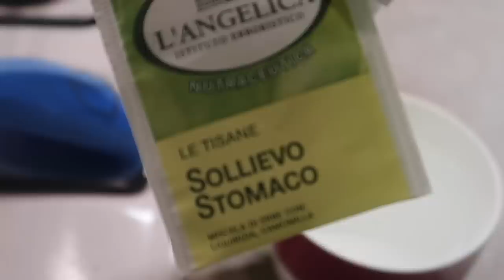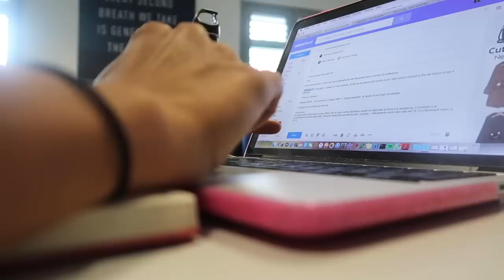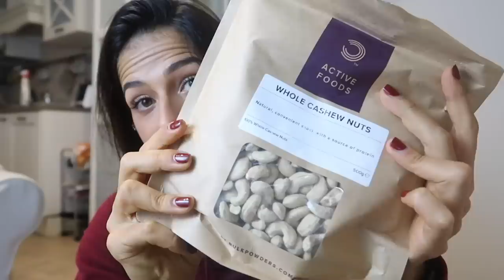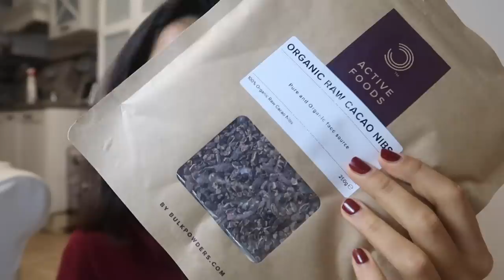Idee Colazioni Autunnali, Unboxing Bulkpowders, Day In The Life || Vlog #105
Codice: SILVIA25